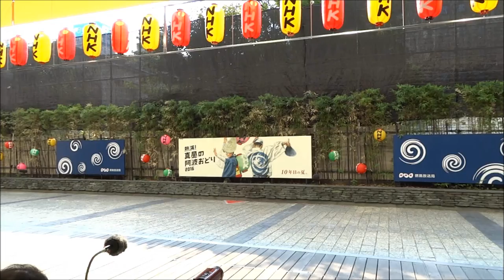舞女流華連（兵庫・淡路島）／熱演！真昼の阿波おどり2016／徳島市阿波おどり2016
2016/08/14（平成28年8月14日）
徳島市阿波おどり2016（三日目）
第10回 熱演！真昼の阿波おどり2016（二日目）